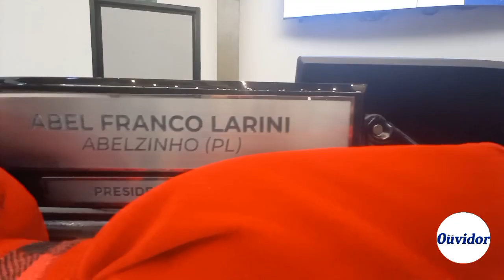Nova Presidência da Câmara de Arujá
A Câmara de Arujá votou na última segunda-feira, 11, em Sessão Extraordinária, a nova mesa Diretora que vai tocar os trabalhos em 2024.

Como Presidente da Casa de Leis, foi eleito o vereador Gabriel dos Santos (PSD), com 14 votos, Vice -Presidente Luís Fernando (PSDB), 1° Secretário Divinei da Silva (PL) e como 2° Secretário GCM Uelton Almeida (PSDB).